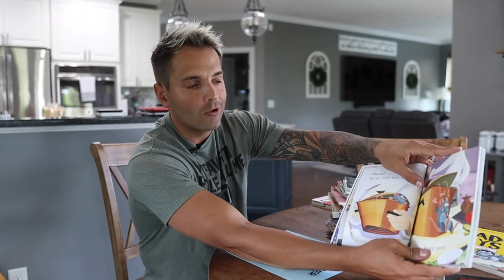BACK TO SCHOOL! *Expectations vs. Reality*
Kids are heading back to school! We show you the expectations vs reality of preparing for their first day at school!

Connect with our family:
We are Team Balmert:
This is our family channel; sharing our journey through life as husband and wife and as parents.  We share positivity, love and laughs with the world through out UPBEAT movement we've created.

Want to team up?:
If you want to collaborate or message us, you can message us or send an email to or on our Facebook
Equipment Used to Film:
Canon M50:

Canon EF-M 11/22mm Lens:

Canon G7X Mark II:

RODE Video Mic Go:
If you think someone would love our message or share a laugh with us, be sure to tag them and share with them!
Send Mail To:
Team Balmert